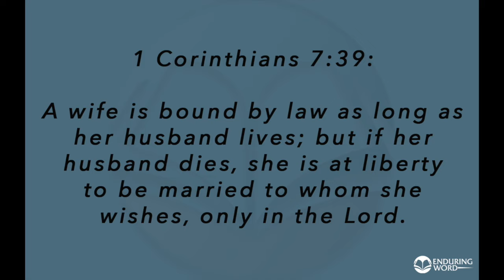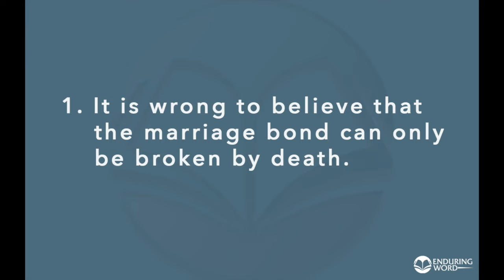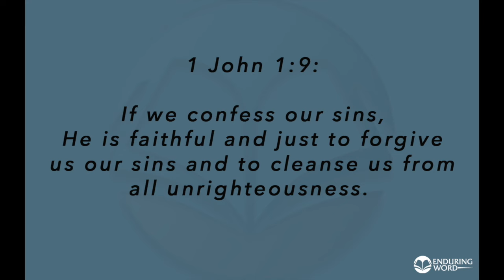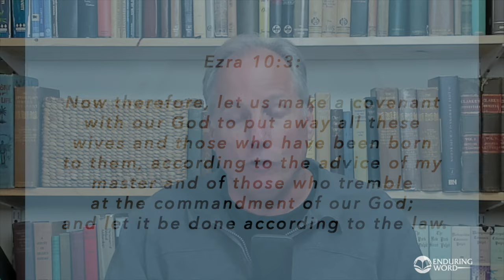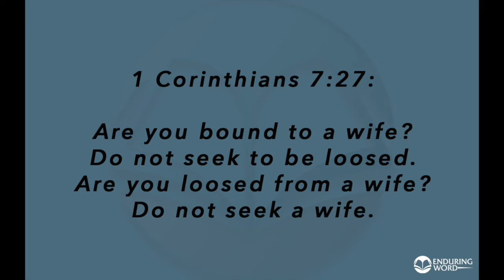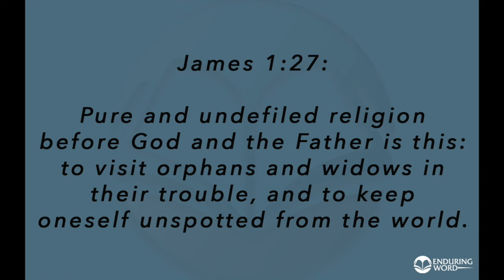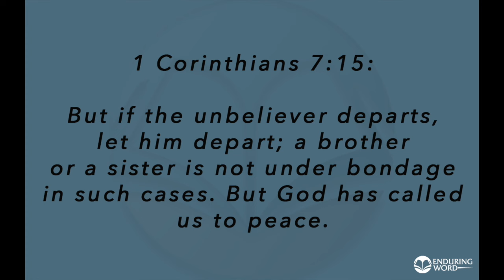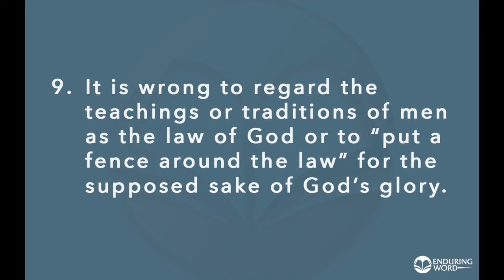Marriage, Divorce, and Remarriage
There are more and more Christians teaching and believing wrong and destructive things about what the Bible says on marriage, divorce, and remarriage. In this video, "Answering Wrong Teachings About Marriage, Divorce, And Remarriage," David Guzik examines these wrong beliefs and answers them from the Bible.

📝 To form better responses to the Scriptures covered in this video, read the transcript & written outline of the video

🙋‍♂️ Watch a new Q&A Pastor David held, responding to many of the comments on this video:
"I Remarried: Must I Divorce to Go to Heaven?" Live Q&A - July 18, 2024

The 9 points explained in this video are:
1. It Is Wrong To Believe That The Marriage Bond Can Only Be Broken By Death.
2. It Is Wrong To Teach That Every Remarriage After A Divorce, While The Divorced Partner Still Lives, Is Adultery.
3. It Is Wrong To Teach That If Someone Remarries After An Unbiblical Divorce That Their Only True Repentance Is To Divorce Their Current Spouse.
4. It Is Wrong To Teach That The Only Obedient Option For A Divorced Person Is To Either Remarry Their Divorced Spouse Or Live Celibate In Singleness.
5. It Is Wrong To Teach That Luke 16:18 And Mark 10:11-12 Cancel Out What God Says About Marriage And Divorce In The Full Counsel Of His Word.
6. It Is Wrong To Teach That If One Is Sinned Against In Marriage By Sexual Immorality The Only Godly Option Is For Them To Forgive, Reconcile, And Remain Married.
7. It Is Wrong To Teach That God Does Not Allow Divorce And Subsequent Remarriage In The Case Of Abandonment By An Unbelieving Spouse.
8. It Is Wrong To Believe That “Fornication” Or “Sexual Immorality” As Jesus Used The Term In Matthew 19:8-9 Refers Only To Sexual Sin Outside Of The Marriage Bond, And Not To Adultery Or Unfaithfulness In Marriage.
9. It Is Wrong To Regard The Teachings Or Traditions Of Men As The Law Of God Or To “Put A Fence Around The Law” For The Supposed Sake Of God’s Glory.

📖 Read the complete Enduring Word Bible Commentary by David Guzik
🔎📖 Use the search function on the Enduring Word website to dig deeper into the thousands of pages of free Bible commentary, in 10+ languages